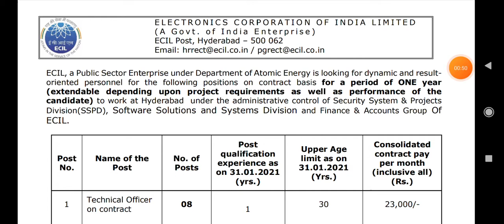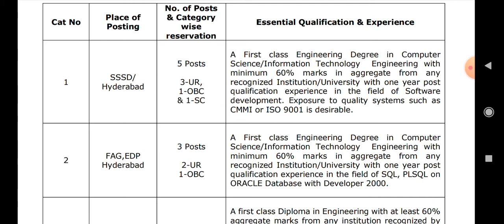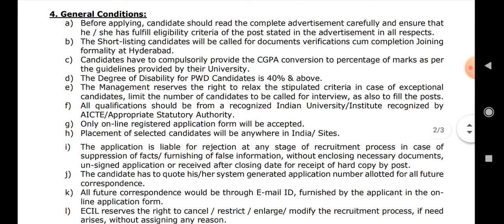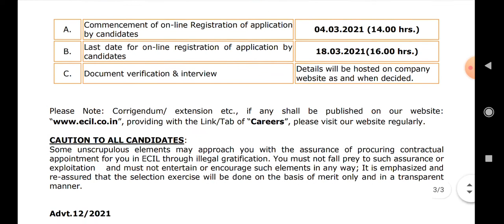ECIL HYDERABAD JOBS||HYDERABAD ECIL RECRUITMENT||TECHNICAL OFFICER JOBS